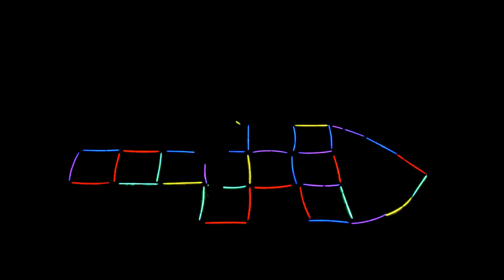Joc de Miscare sa Adunam Bomboane Noaptea (in casa pentru copii)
Noapte,am asezat din loc in loc cate o bombonica, am sarit in patrate facute bete luminoase de diferite culori, de pe loc cu aterizare pe ambele picioare pentru a ajunge la bomboane si a le pune in cosulet,o noua activitate frumoasa,joc miscare pentru copii in casa.